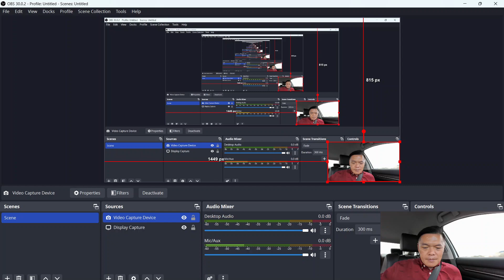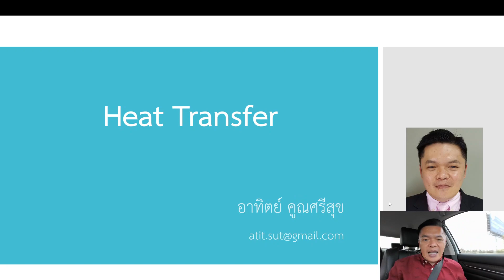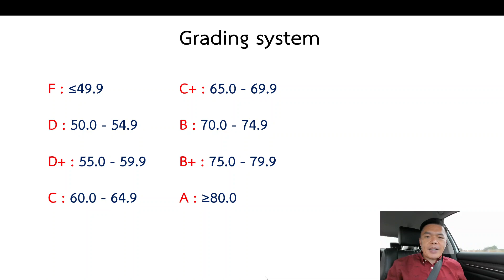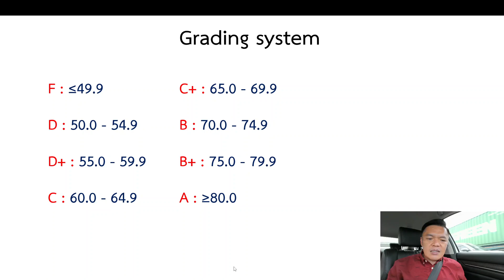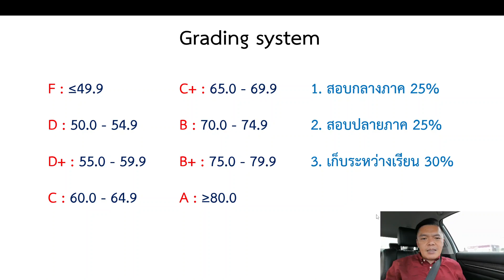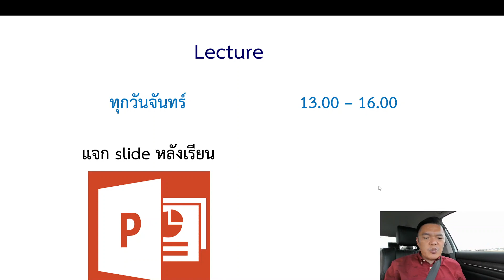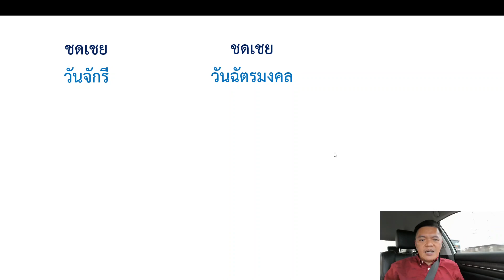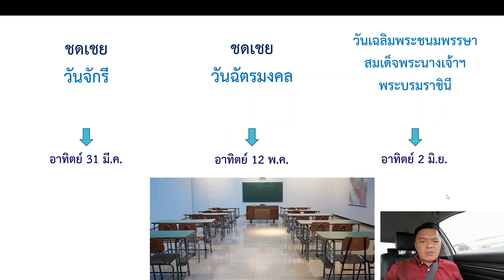HT: Introduction to Section 01